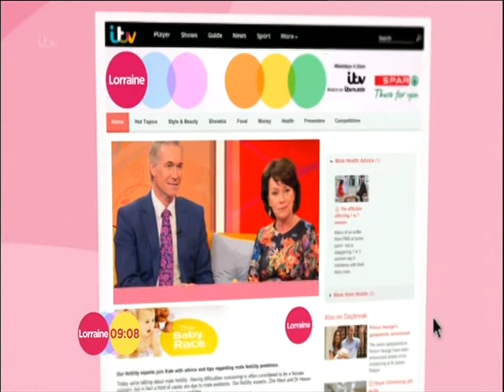kate garaway in jazzy trousers